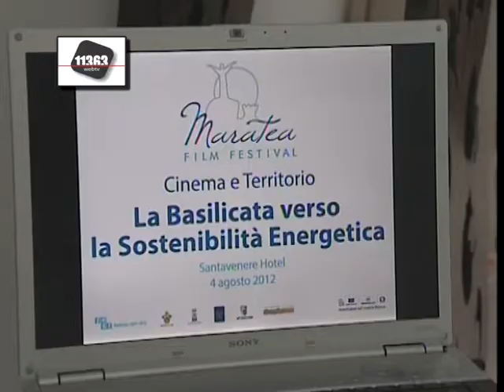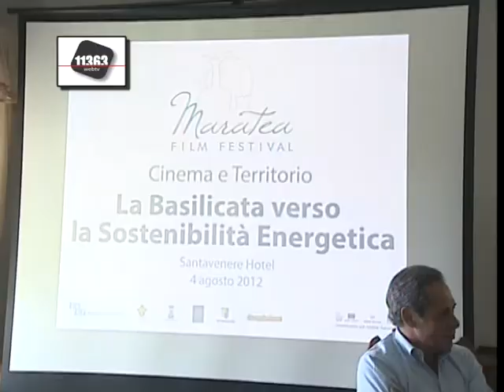Marcello Pittella interviene al dibattito " la Basilicata verso la sostenibilità energeica"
manifestazione MARATEA FILM FESTIVAL -incontro del 04 Agosto 2012-